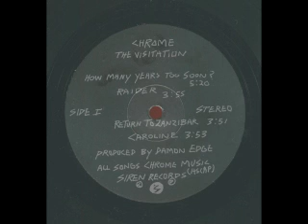Chrome - Caroline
Chrome
from the album, "The Visitation"
1976

Side I

   1. How Many Years too Soon (5:20)
   2. Raider (3:55)
   3. Return to Zanzibar (3:51)
   4. Caroline (3:53)

Side II

   1. Riding You (4:58)
   2. Kinky Lover (3:31)
   3. Sun Control (3:14)
   4. My Time to Live (4:18)
   5. Memory Cords over the Bay (5:27)

Produced by Damon Edge